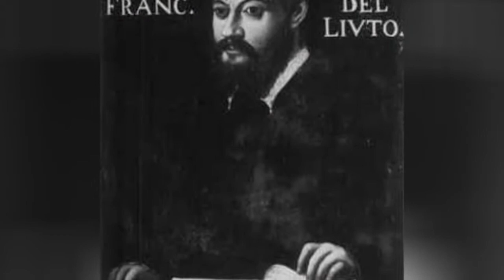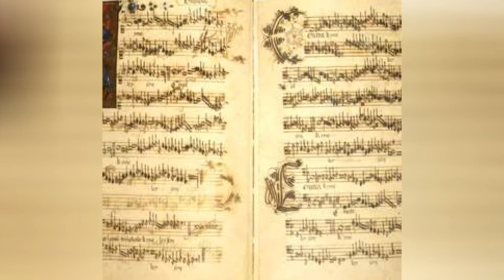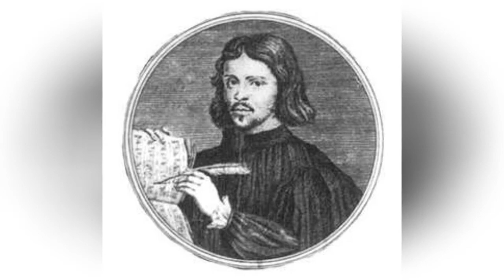The Best Renaissance Composers, Ranked 🐊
These are the greatest Renaissance composers ranked from best to worst by fan votes. These highly respected and historically significant composers came from all over the world and from vastly different upbringings. Some of the top Renaissance composers are from Italy while others are from Germany, and beyond. A few of the most famous Renaissance composers have even written classical music that is still popular and widely discussed today.What names can you expect to find on this best Renaissance composers list? English composer William Byrd wrote many forms of music including Catholic sacred music. Byrd also published two collections of English tunes which he turned into vocal songs. Thomas Tallis is another popular composer from the Renaissance era.Gilles Joye wrote music that was both melodic and lyrical. Other famous musicians that are featured on this top Renaissance composers list include Guillaume Dufay, Gilles Binchois and Claude Le Jeaune.Is there a Renaissance composer that you like the best? Vote up your favorite musicians to the top of this list and please add any great Renaissance era composers you think are missing from this list!Photo: flickr/CC0...more
0:00 - Intro
0:00:08 - John IV of Portugal
0:00:15 - Luca Marenzio
0:00:22 - Jean Maillard
0:00:29 - Gilles Joye
0:00:36 - Francesco Canova da Milano
0:00:44 - Cipriano de Rore
0:00:51 - Heinrich Isaac
0:00:58 - Orazio Vecchi
0:01:05 - Jacob Obrecht
0:01:12 - Jacopo Peri
0:01:19 - Antoine Busnois
0:01:26 - Thomas Morley
0:01:33 - Zacara da Teramo
0:01:40 - Claude Le Jeune
0:01:47 - Diego Ortiz
0:01:54 - Adrian Willaert
0:02:01 - Andrea Gabrieli
0:02:08 - Johannes Ockeghem
0:02:15 - Michael Praetorius
0:02:24 - Claudio Monteverdi
0:02:31 - Guillaume Dufay
0:02:38 - Orlande de Lassus
0:02:45 - Don Carlo Gesualdo
0:02:52 - Thomas Tallis
0:02:59 - Toms Luis de Victoria
0:03:06 - Josquin Des Prez
0:03:13 - Giovanni Pierluigi da Palestrina